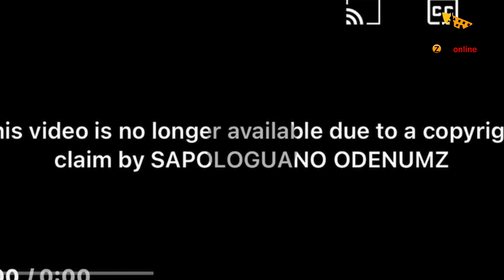MANGE KIMAMBI AWACHEKA VIBAYA JUX NA DIAMOND KISA AUDIO YA ENJOY KUFUTWA YOUTUBE